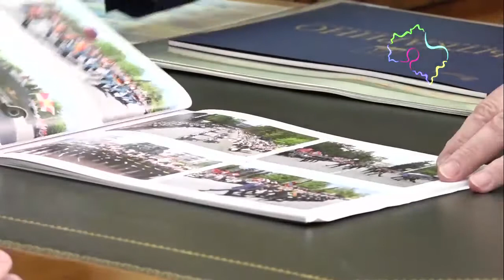Почти 100 процентов лыткаринцев обеспечены чистой водой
Обеспеченность чистой водой в подмосковном Лыткарине составляет 99,3 процента. Об этом на встрече с губернатором Андреем Воробьевым сообщил глава муниципалитета Евгений Серегин, передает корреспондент «Подмосковье сегодня».